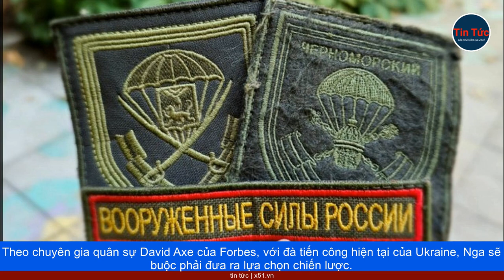MOSCOW VÀ KIEV ĐỀU ĐÃ TUNG LỰC LƯỢNG TINH NHUỆ, CUỘC PHẢN CÔNG NÀY SẼ NHANH CHÓNG CÓ KẾT QUẢ?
Nhận định của David Axe được đưa ra, sau khi Nga đã đưa lực lượng thiện chiến nhất của mình, là Sư đoàn 76 đến mặt trận tại tỉnh Zaporizhzhia, nhằm ngăn đà phản công của Ukraine ở khu vực.